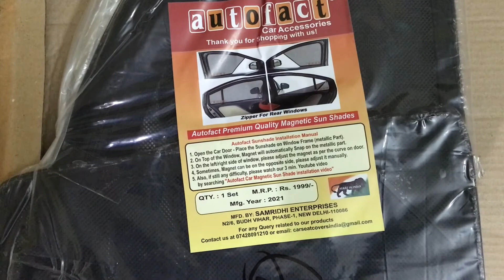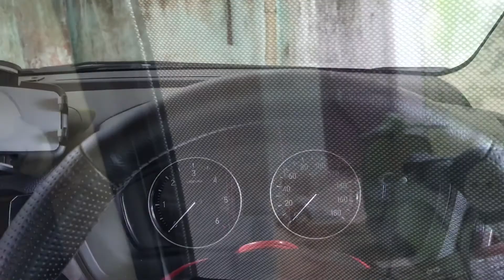Autofact Magnetic Sunshade || Honda Amaze